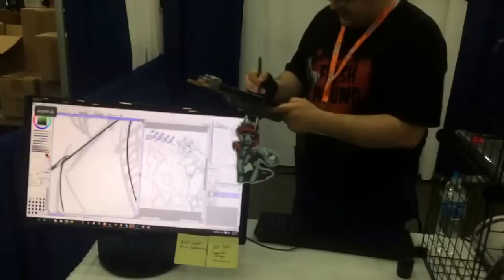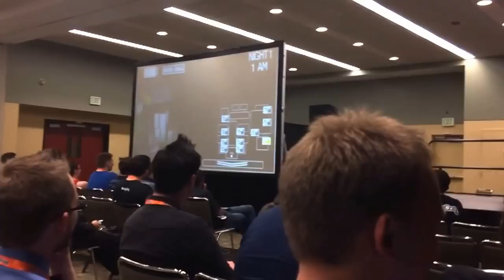Shadow's Adventures at BronyCon 2015: Day 1